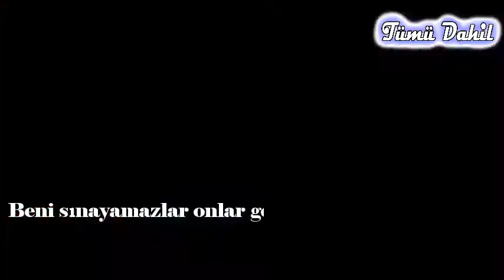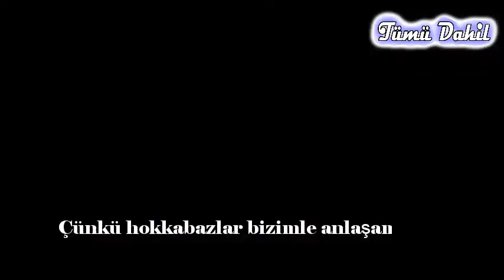RTE & Kemal Kılıçdaroğlu - Hokkabazlar Parodi (Feat Devlet Bahçeli)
RTE & Kemal Kılıçdaroğlu - Hokkabazlar (Feat Devlet Bahçeli) Parodi Şarkısı

Müzik Sözleri:

Beni sınayamazlar onlar geçmemiş sokaklarımdan
Anlamazlar anlatsam yargılarlar
Umudum masamdaki saki
Doldur desem ilk kadehte bayılmıştır
Kaderin sillesiyle ayılsakta
Konuşmazsam olmaz
Ayıkmazlar onlar keke
Geldiğimiz mahallede illegaldi yollar
Boş konuşma sus lan
Ekmek gibi mermi yersin
15’inde gezer dolu burda tüm çocuklar
Benim bu bataklıkta çürüdü tüm çiçeklerim
Silah uzattılar kalem tuttum yazdım söyledim
İllegal hayatlara şahit oldum gördü gözlerim
Onca dostumuz cezaevinde gördü gerçeği
Anca yargılarlar bizi anlamaz onlar
Çünkü hokkabazlar bizimle anlaşamazlar
Korkaklar onlar bizi durduramazlar
Susturamazlar bizi susturamazlar

Korkaklar onlar bizi susturamazlar
Durduramazlar bizi durduramazlar

►Tümü dahil kanalı olarak size her alanda, her konuda bilgilendirici, tarihi, siyasi, bilimsel, teknolojik ve daha nice farklı,  konsepler'de videolar paylaşmayı hedefliyoruz..!